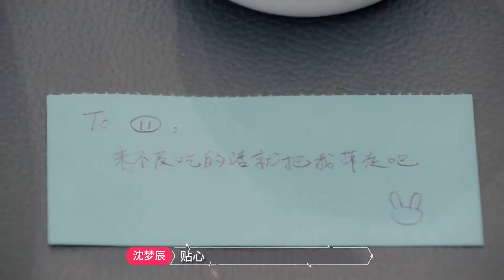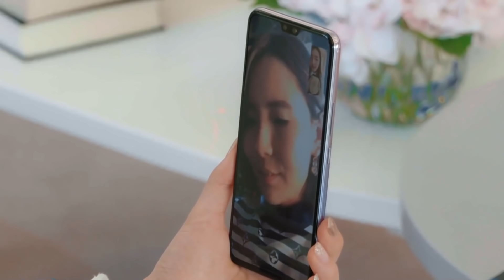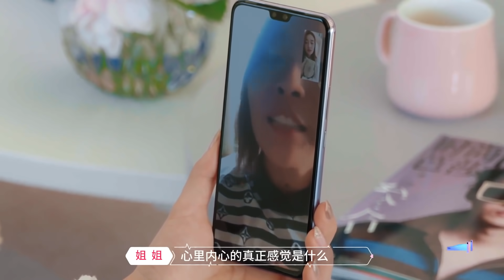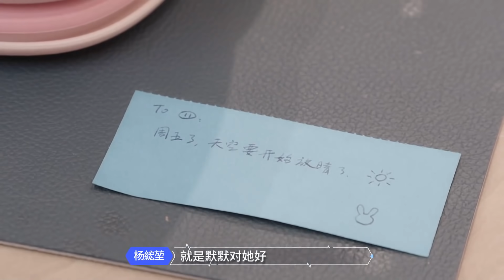《❤心动的信号S3》仙女落泪！希希因为措措和迪迪，难以取舍崩溃大哭！姐姐的话直戳人心，希希原来喜欢是他！